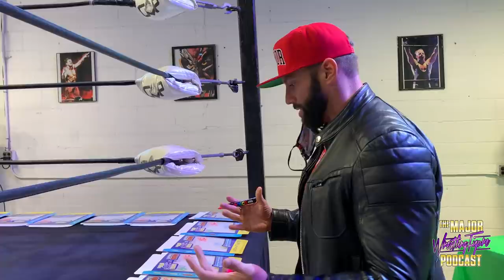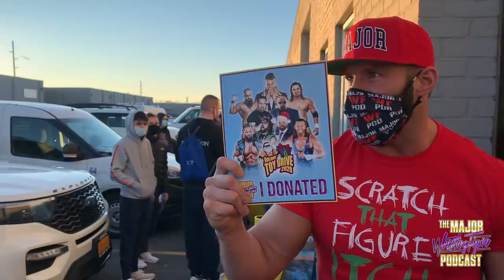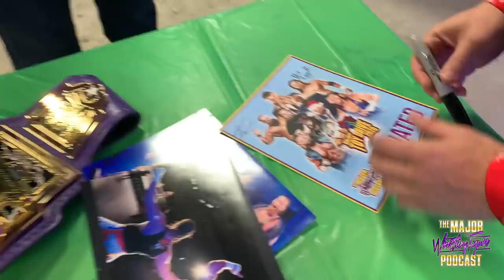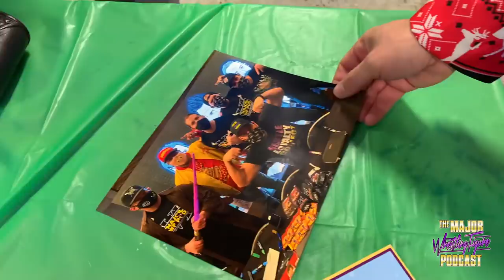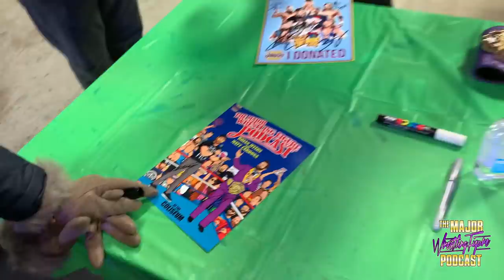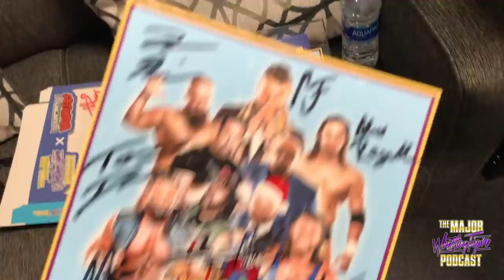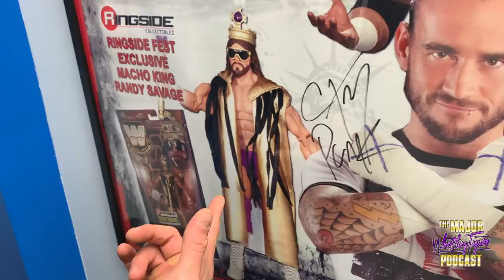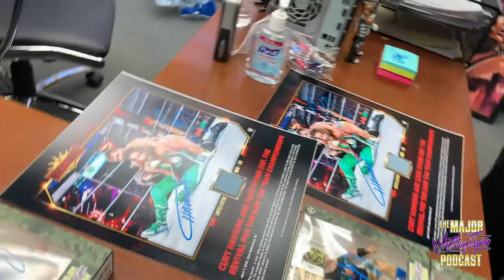THOUSANDS of Wrestling Figures in an INSANE pile (Holiday Toy Drive)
For the third annual Toy Drive the guys got together at Create A Pro Wrestling for a very safe, event full of Holiday cheer and donations for kids!  This is a massive vlog filled with fun and WRESTLING FIGURES!  Happy Holidays from the Major Wrestling Figure Podcast!